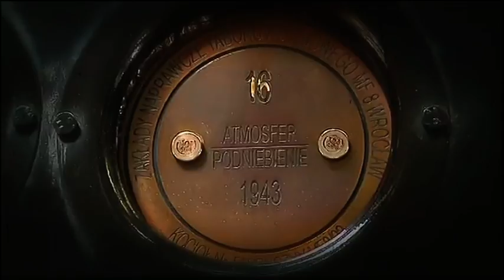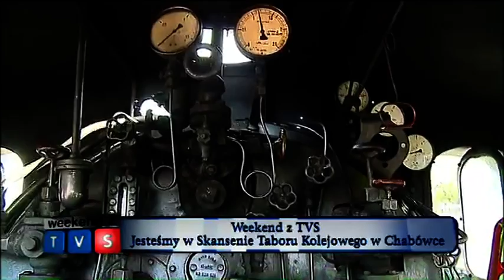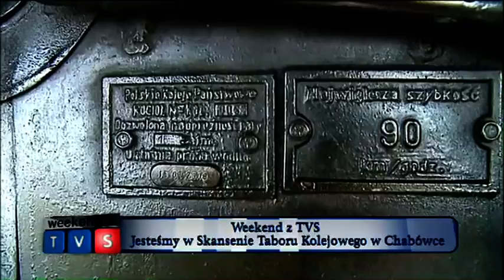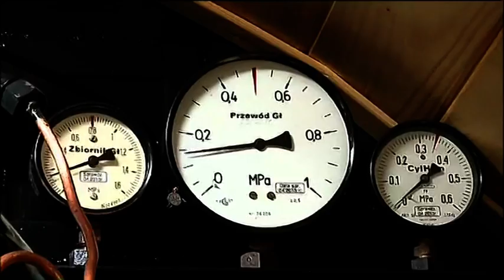IX Parowozjada (2013), rozmowa z Czesławem Nowakiem, Maszynistą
Materiały przygotowane zostały przez TVS, która realizowała program na żywo ze Skansenu Taboru Kolejowego w Chabówce.